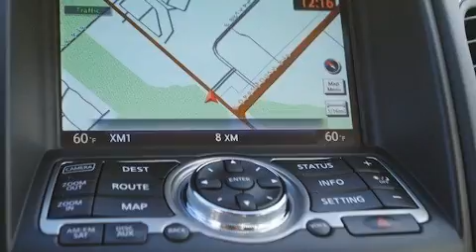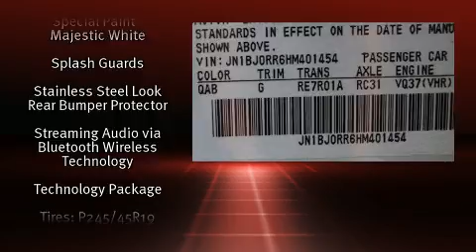2017 INFINITI QX50 in Aurora, CO 80014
INFINITI OF DENVER
2990 S. Havana St.

You can expect a lot from the 2017 INFINITI QX50. It features an automatic transmission, all-wheel drive, and a refined 6 cylinder engine. INFINITI prioritized comfort and style by including: power front seats, a blind spot monitoring system, heated seats, heated door mirrors, lane departure warning, power windows, and seat memory. With high intensity discharge headlights illuminating your path, you'll always appreciate maximum visibility. For drivers who enjoy the natural environment, a power moon roof allows an infusion of fresh air. INFINITI ensures the safety and security of its passengers with equipment such as: dual front impact airbags with occupant sensing airbag, front side impact airbags, traction control, brake assist, anti-whiplash front head restraints, a security system, and 4 wheel disc brakes with ABS. Adaptive cruise control maintains a pre set distance behind the car ahead of you, simplifying highway driving and enhancing safety. We have a skilled and knowledgeable sales staff with many years of experience satisfying our customers needs. We'd be happy to answer any questions that you may have. Please don't hesitate to give us a call.